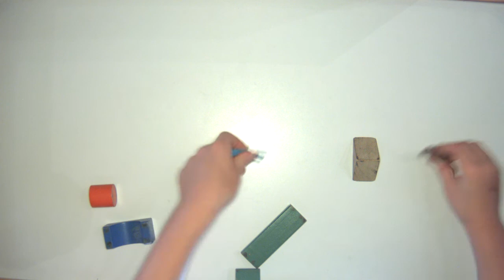Animation Workstation Video